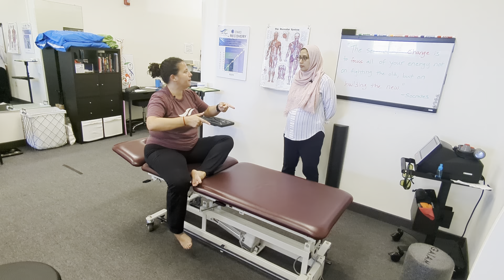thoracic and rib evaluation